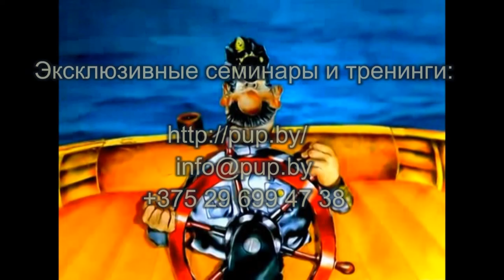Родители достали, как раскрыть свои таланты под давлением предков